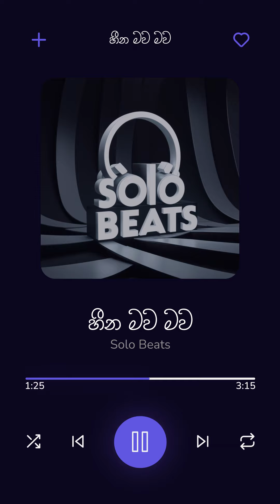හීන මව මව | New Sinhala Song ❤️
Lyrics:

හීන මව මව ඒ දවස් වල
බලා සිටියේ නුඹ  යනෙන මඟ
මගේ පොත් වල මගේ හිත තුළ
තනිය රැක්කේ ඔබයි  තුන්යම

ළපටි හිතකට දැනුන ආලය
විදපු හැටිනම් අලංකාරය
නුඹේ ඇස් ළඟ හිත නතර උන
මොහොතවල්නම් අනෙකවාරය

අදුරු අහසට උදුල සඳ  උන
ඔබේ වත නම්  ශෝබමානය

ඔබේ ඒ රුව දැක ගන්න මම
බලා සිටියා නෙත් යොමාගෙන
ඔබට නොදැනුන මගේ ආලය
මගේ හිත තුළ තවම  විඳිම තව මම

නොදන්නවා නොව මගේ ආලය
හිතේ හංගන් මම විඳපු දුක
තවම දුටු විට හිතේ පතුලේ
ඇවිලෙනවා ඇති  ගිනි පුපුරු ලෙස

ආදරෙයි මම මගේ සොදුරිය
නුබ නොදන්නා නුබේ පෙම්වත...